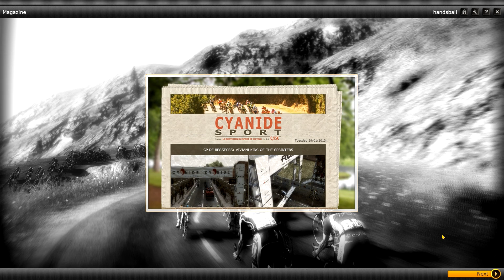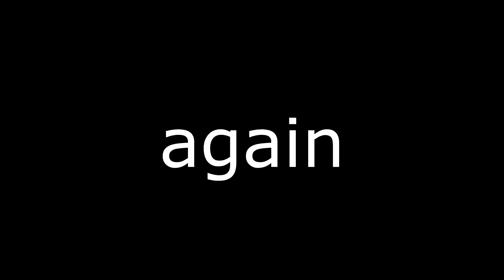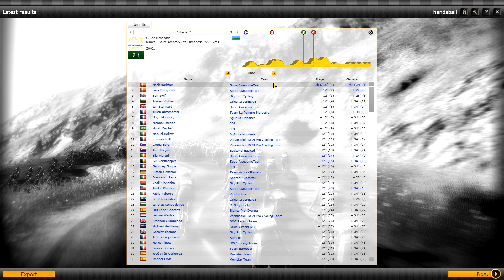Pro Cycling Manager 2013 - Career - Part 6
Part 6 of my career in pro cycling manager 2013. In this episode we are starting of with the GP de bessège, wwhich is one of the main goals of norkjaer. In this tour we will sprint with Viviani. Will this go totally wrong?

Powered by

music